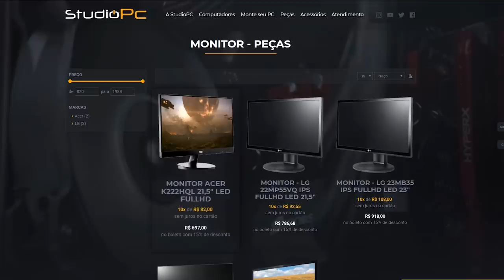GTA V: O DIA EM QUE TODOS FICARAM CONTRA MIM, FICOU DIFÍCIL